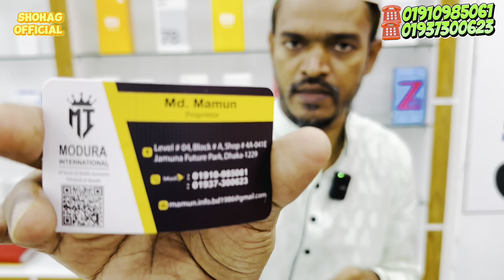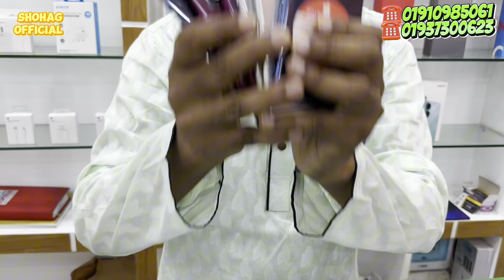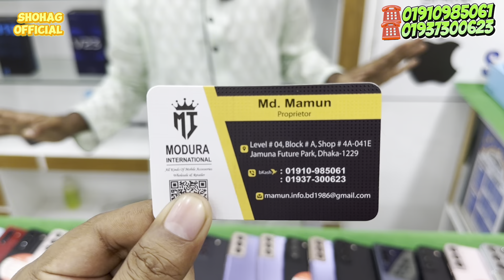Used iPhone Price in Bangladesh🔥 Used iPhone Price in BD 2024🔥 Second Hand Phone✔Used Mobile Price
pixxel 4